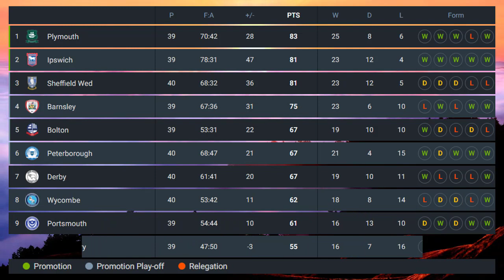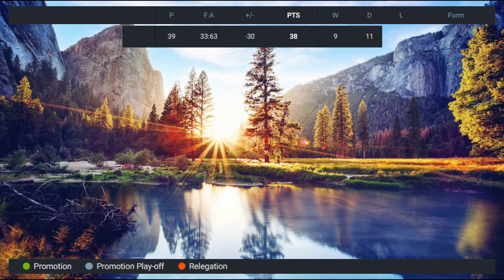EFL League One Table Today - Friday 7 April 2023 | Season 2022/2023 | Matchday 40